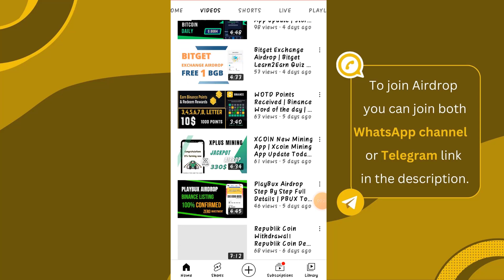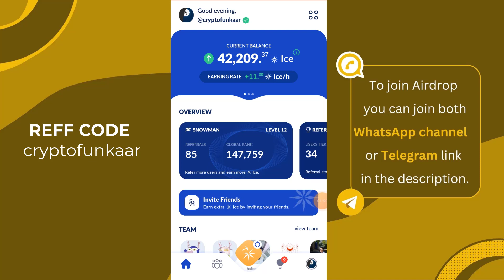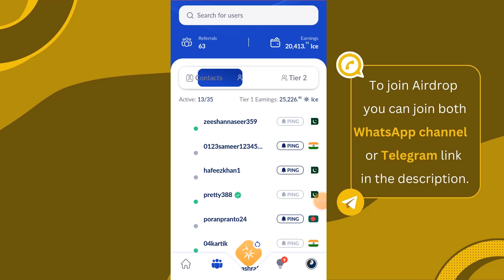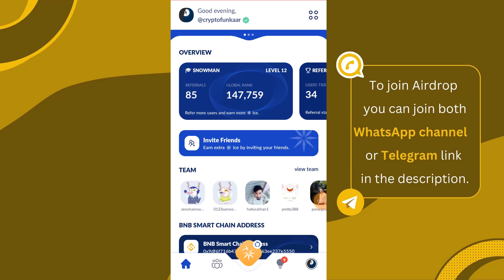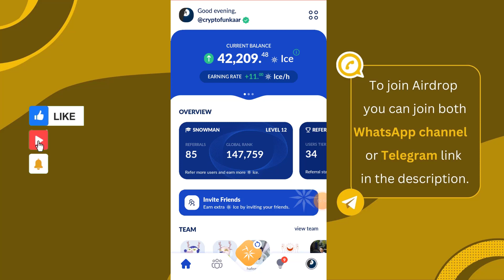Ice Coin Mining App Update | Ice Coin Pancake Swap | Ice Mining App Coin Add Your Wallet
In this video we will talk about :

new.mining app|
new mnining app 2023 bangla
new mining app for android
new mining app 2023 update
new mining app 2022
new mining app 2023 free
new mining app update
ice network kyc kaise kare
ice network new update kyc
hướng dân kyc ice network
cách kyc ice network
app ice network

free crypto airdrops
crypto airdrop
free airdrop crypto
make money from home
online earning